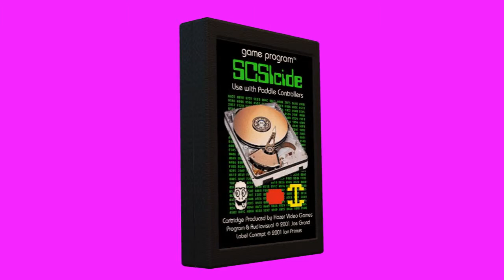SCSIcide atari 2600 chroma